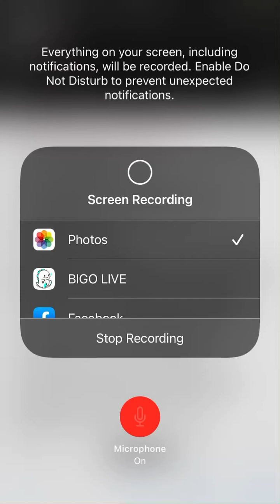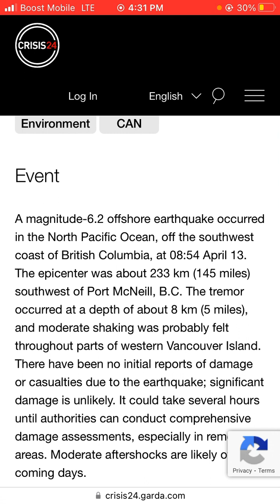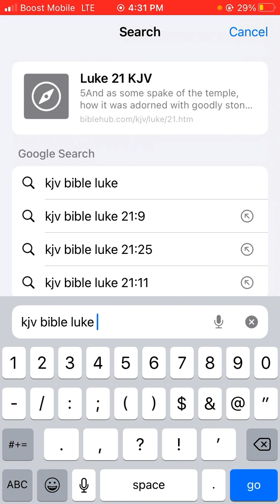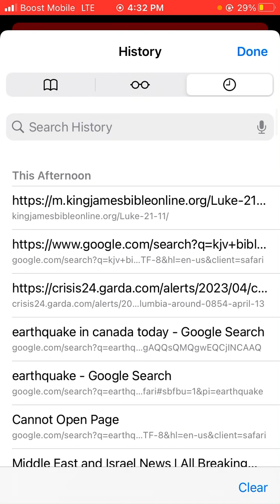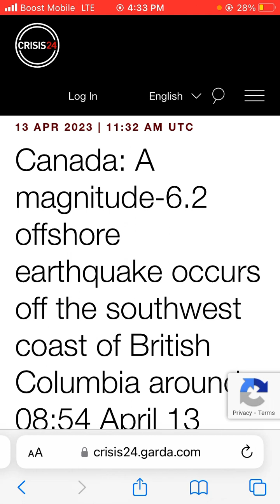Canada: A magnitude-6.2 offshore earthquake occurs off the southwest coast of British Columbia.